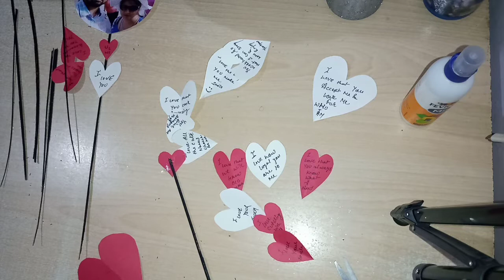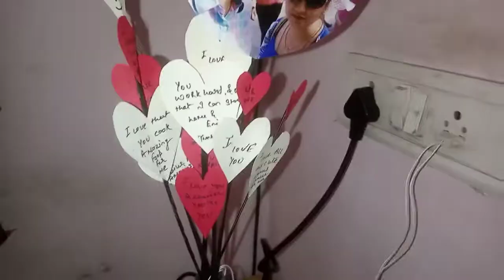DIY Bottle Decoration ideas/Home Decor ideas/How to Reuse of old Bottle#diy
Diy Bottle Decoration ideas / home decor ideas / DIY gift ideas for Valentine's day/ gift for him/her /deepanjali's world valentinesday diy giftideas / how to reuse of old bottle